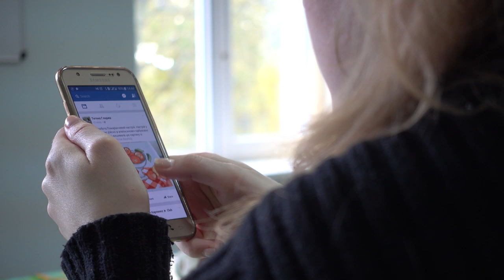The Importance of Personal Branding In Your Business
Download all my free real estate scripts and the 60 Day Challenge for real estate agents in the free courses Personal brand is becoming more and more relevant everyday in the world of business.